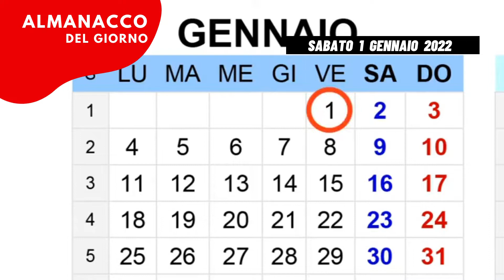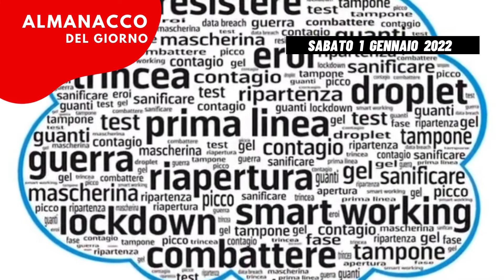Almanacco 1 gennaio 2022 sabato accadde oggi 01/01/2022 Almanacco di domani 1 gennaio 2022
video almanacco del giorno dopo 1 gennaio 2022 almanacco del 1 gennaio 2022  01/01/2022 almanacco di oggi 1 gennaio 2022 sabato, accadde oggi, il santo del giorno è  auguri di buon onomastico a
Almanacco del giorno 1 gennaio 01/01/22 perchè pubblicato prima, diventa l ' almanacco di oggi 1 gennaio 01/01/22
accadde oggi

oroscopo ed almanacco del giorno 1 gennaio 2022,
0:00 introduzione Almanacco di oggi 1 gennaio 2022
0:06 il santo del giorno è san
0:20 nunero fortunato
0:25 Accadde oggi
0:41 chi è nato oggi,
0:51 la citazione del giorno
1:01 dice il saggio
1:11 il bel paese

buon anno siamo sotto il segno del capricorno la chiesa ricorda la beata iolanda l'onomastico oggi è l'onomastico di jolanda e nome è di origine incerta forse germanica quel significato di ragazza con lo scudo il numero portafortuna è il 4 il colore è il giallo e la pietra associata e la gata accade oggi il 1 gennaio del 1895 a parigi i fratelli lumiere organizzano la prima proiezione cinematografica pubblica a pagamento è la nascita del cinema che è nato oggi tra i personaggi famosi nati il 1 gennaio ricordiamo l'attore americano denzel washington il jazzista francese michel petrucciani la citazione del giorno nell'esercizio anche dei più umili e dei mestieri lo stile è un fatto decisivo ai ricchi ball dice il saggio chi non è paziente si lamenti di se non della gente il bel paese sede della pinacoteca ambrosiana è un antico palazzo che sorge nel cuore di milano sui resti del foro romano luogo di ristoro per anima e corpo la pinacoteca si compone di più di 1500 opere su tavola tela era a me disegni di carattere tecnico scientifico firmati da leonardo da vinci la scuola di atene di raffaello e la canestra di frutta di caravaggio doveroso citare anche la presenza di opere di botticelli e tiziano ideata e istituita nei primi anni del seicento per volontà del cardinale federico borromeo la pinacoteca ambrosiana nasceva come sostegno e modello per una futura accademia delle belle arti